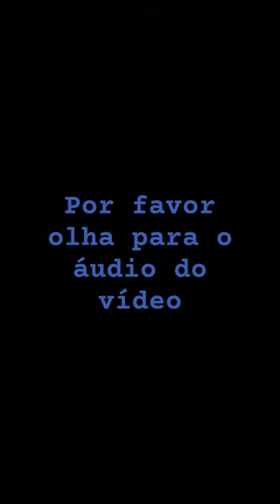20 de março de 2024